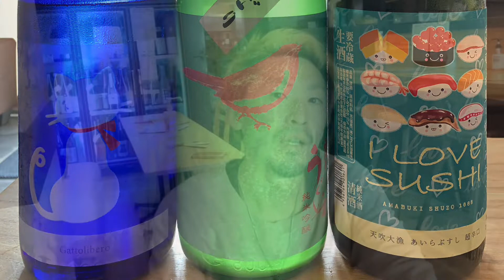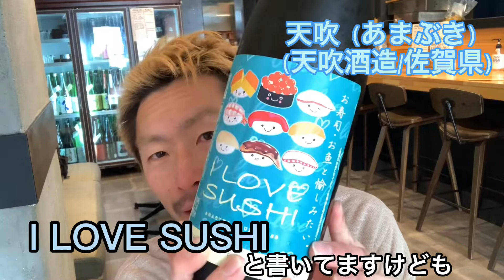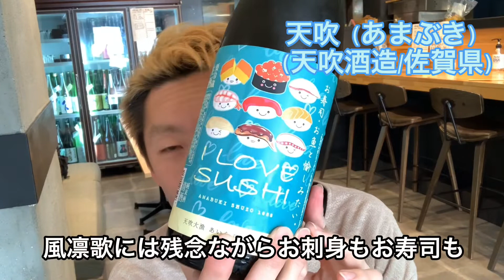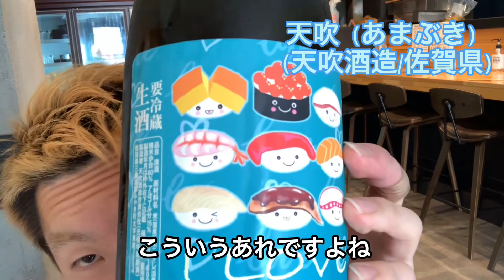日本酒⑨「ラベルで日本酒選んでみよう！（かわいいやつ編その２）」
お世話になっております、風凛歌の店主です！
ラベルで選ぼう日本酒、第三弾！

神奈川県横浜市、急行の止まらない駅「藤が丘」より徒歩4分のところに構える日本酒バー「風凛歌」の店主、青山祐己による、ピアノ弾き語りしたりしなかったりお酒飲んだり飲まなかったりする風凛歌チャンネルです！
あくまでも日本酒バーの店主です。
何卒よろしくお願いします！